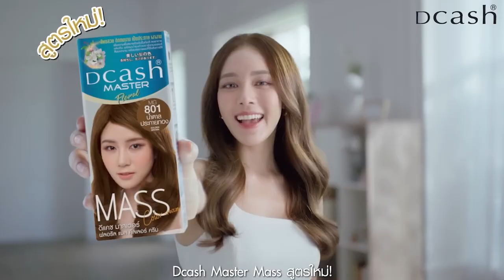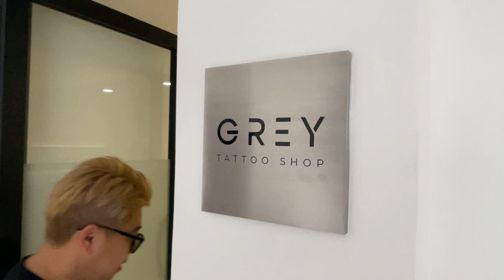Tops Barber Season 2 : EP05 Siam Barbershop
Oh Wow!! 🤩 ร้านอย่างหรู ทำเลติด Landmark กรุงเทพฯ ข้างๆ Icon Siam ไปดูบรรยากาศการตกแต่งร้านแบบคลีนๆ กับเซอร์วิสที่เน้นความสบายขั้นสุดของลูกค้า 💯 ใครอยากสัมผัสความสบายไปโลดร้านนี้เลย Siam Barbershop

0:00 Highlight
1:48 ทักทายพูดคุย
4:47 พาเดินดูส่วนต่างๆของร้าน
7:48 ขึ้นชั้น 2 ไปดูร้านสัก Grey Tattoo
9:56 ช่างโชว์ เซอร์วิสสุดสบายของทางร้าน Head Massage
15:58 ความรู้สึกหลังการนวด
17:47 สมัครเข้าร่วมรายการ Tops Barber Season 2

สนับสนุนรายการโดย Jameson Connects, DORCO Thailand, Dcash Thailand

ร้านไหนที่สนใจอยากร่วมรายการ ให้เราไปถ่ายทำ สมัครกันได้เลยที่ลิงค์นี้

เข้าร่วมกลุ่มพูดคุยแลกเปลี่ยนความรู้ Line Open Chat “สังคมช่างตัดผม Barber Salon”

ติดตามข่าวสารและข้อมูลดีๆ ได้ที่ช่องทางต่างๆ ไม่ว่าจะเป็น Youtube, Facebook, Tiktok และ Line คลิ๊กเลย